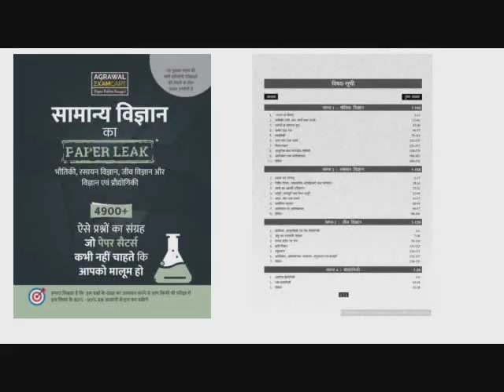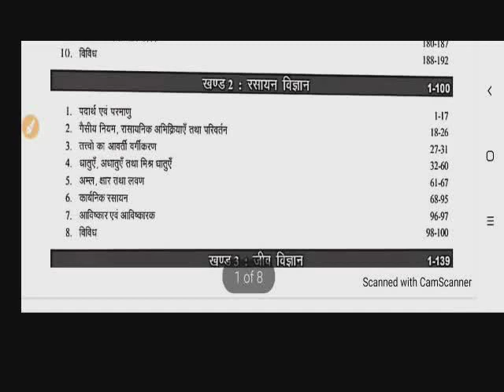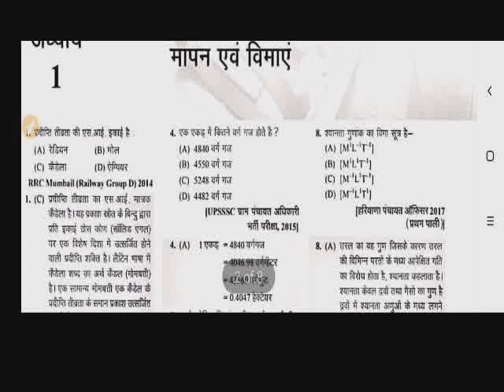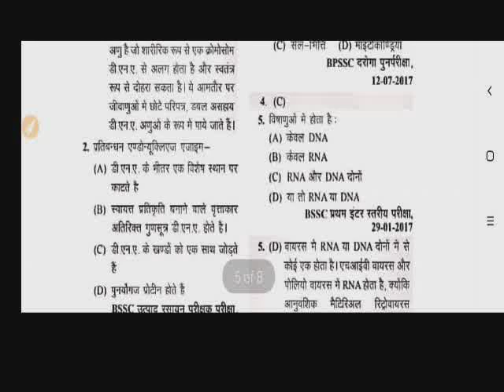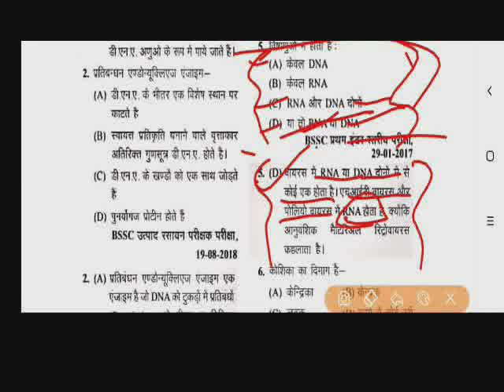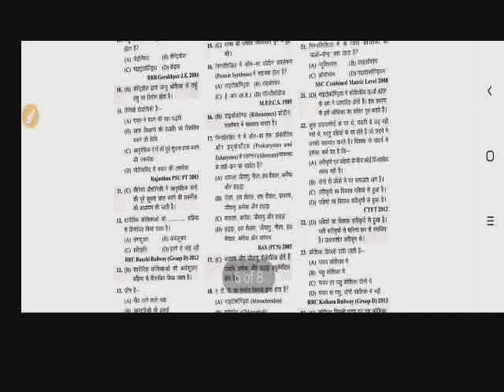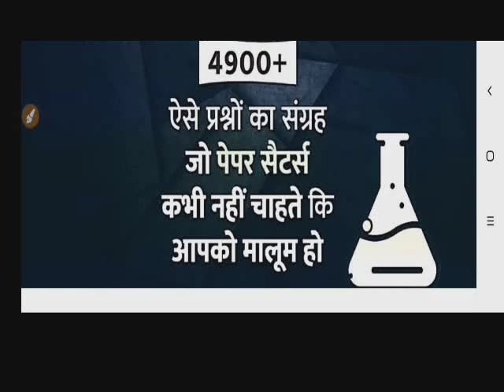Book Review : अगर अब तक Science की वज़ह से आपका Result रुक गया है तो यह Book आपके लिए है / Best Book